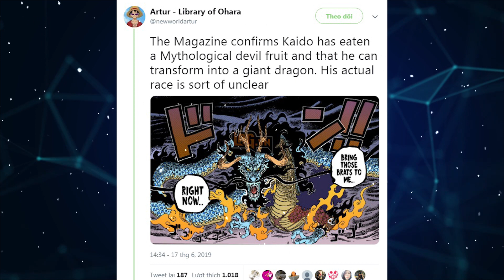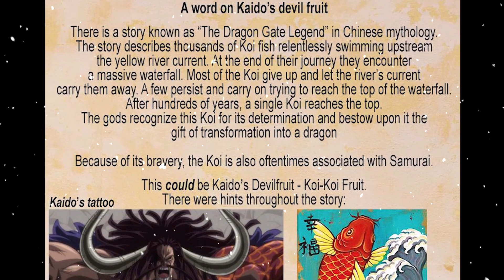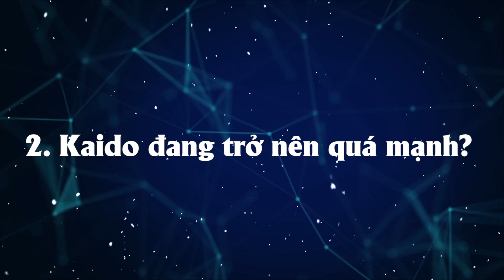( One Piece 999 ) - Kaido thức tỉnh tiến hóa Trái ác quỷ Uo Uo no Mi - Cá Koi hóa rồng như thế nào ?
One Piece chap 999 , chúng ta đã biết được bí mật của Kaido và Big Mom. Theo đó thì Big Mom đã cho Kaido ăn Trái Ác Quỷ Zoan Thần Thoại có tên “Uo Uo No Mi” ("uo uo" có nghĩa liên quan đến cá) và đấy là món quà bà ta tặng cho Kaido ngày băng hải tặc Rocks tan rã. Đó cũng là nguyên nhân mà Kaido mắc nợ Big Mom món nợ ân tình và cũng là lý do Kaido buộc phải nhân nhượng bà ta đến như vậy.
Đến đây nhiều người đã nhớ đến câu chuyện thần thoại "Cá chép hóa Rồng", phải chăng Kaido đã thức tỉnh được trái ác quỷ của mình thì mới có thể làm được điều này?
Như chúng ta đã biết thứ sức mạnh bí ẩn nhưng rất đáng sợ của Trái ác quỷ chính là sự "Thức tỉnh". Đây là một sự nâng cấp vượt trội cho người sử dụng, mang lại cho họ những năng lực "bá đạo", khủng khiếp hơn gấp nhiều lần sức mạnh ban đầu. Liệu đây có phải lý do Kaido mới có thể biến trái ác quỷ Cá của mình thành một con Rồng to lớn được.